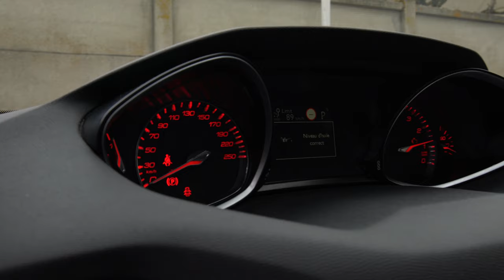Before Covid-19.....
Salut les Titans ! J 'espère que vous allez bien, je vous présente aujourd'hui, une petite vidéo de ma vie juste avant le Covid-19, responsable de notre confinement et du changement de notre vie qui en découle.
Je vous laisse apprécier ou pas 😁, et comme d'habitude, et me donner votre retour, bon ou mauvais 😉
A très vite les Titans !!